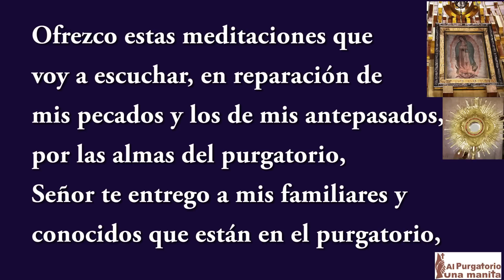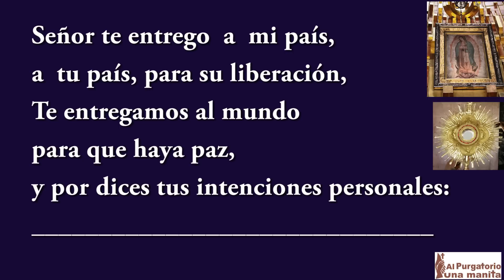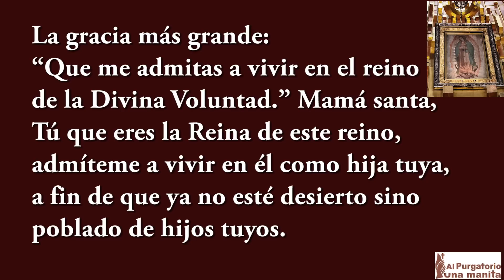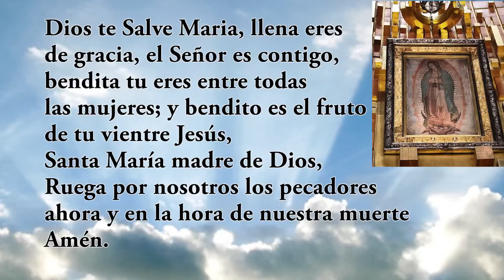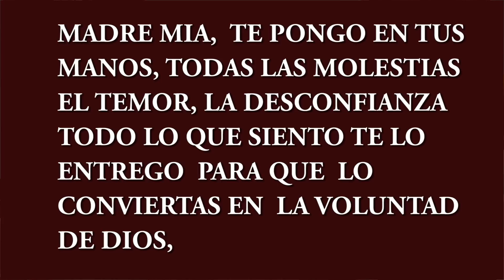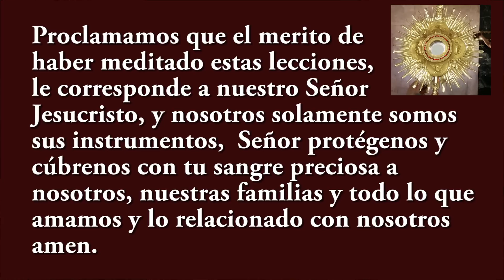DECIMO SEXTO DIA (16°) LA REINA DEL CIELO EN EL REINO DE LA DIVINA VOLUNTAD (VIVE EL CIELO AHORA)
TU NOMBRE QUEDARA ESCRITO EN EL LIBRO DE ORO, LA VIRGEN TE ACOMPAÑARA, TE CUIDARA, SE ENCARGARA DE TUS NECESIDADES, TE UNIRAS MAS A LA VIRGEN, VIVIRAS EL CIELO EN LA TIERRA. LO PUEDES EMPEZAR CUALQUEIR DIA DEL AÑO.